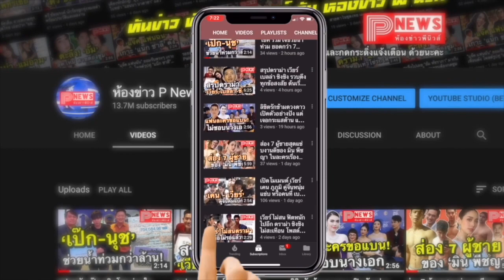ห้องข่าวพีนิวส์ | "วิน-น้ำส้ม" ให้ภาพเล่าเรื่อง! ชาวเน็ตขุดภาพคู่ โอเคเลยน่ารักดี